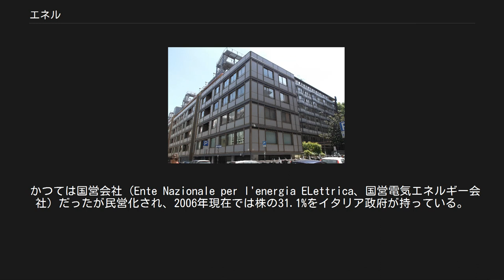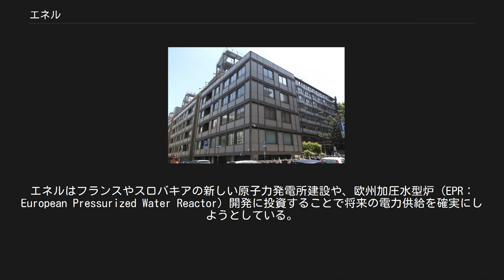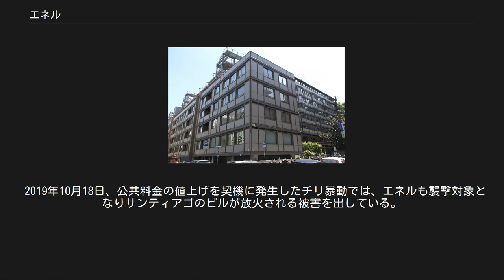エネル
企業ロゴ ローマの本社 エネル（イタリア語: Enel S.p.A.）は、イタリアの大手電力会社・エネルギー会社。
1962年、当時の産業国有化政策により電力会社複数が合同して設立された。
 かつては国営会社（Ente Nazionale per l'energia ELettrica、国営電気エネルギー会社）だったが民営化され、2006年現在では株の31.1%をイタリア政府が持っている。
イタリア証券取引所およびニューヨーク証券取引所（ティッカーシンボル:EN ）に上場している。
 発電・配電においてイタリア国内で独占的なシェアを持ち、世界でも有数の大きさの電力会社である。
またガス事業や通信事業なども行っている。
 エネルはイタリア最大の発電業者であるが、同時にフランスの原子力発電所の電力を輸入している。
エネルはフランスやスロバキアの新しい原子力発電所建設や、欧州加圧水型炉（EPR：European Pressurized Water Reactor）開発に投資することで将来の電力供給を確実にしようとしている。
 エネルは水力・火力・原子力以外の発電にも投資している。
100年以上の地熱発電の経験を積み、イタリア国内で32箇所、国外で20箇所の地熱発電所を運転している。
また太陽光発電所の建設も進め、1993年には発電量3.3 MW のSerre Persano 発電所を稼動させ、2008年には6.0 MW のMontado di Castro 発電所の稼動を計画している。
 1990年代以降の欧州連合の電力市場開放政策によりイタリアでも電力自由化が行われ、エネルも1999年に再編され民営化された。
この際にエネルは欧州連合の基準に合わせるために事業を分割し、15,000 MW 分の発電所を手放した。
一方で各国の電力会社を買収し、イタリア国内で42,000 MW を発電しイタリア国外で50,000 MW を発電している。
 エネルグループは世界各地の電力会社を傘下に収める多国籍企業であり、ヨーロッパ全体での発電量ではドイツのE.ON に次ぎフランスのEDFを凌いで2位になっている。
エネルは世界屈指の大手エネルギー企業として、ヨーロッパ各国の電力自由化と業界再編を仕掛ける側にある。
フランスの大手エネルギー企業でベルギーのエレクトラベル（Electrabel）も傘下に置くスエズに対し買収を仕掛けたが、スエズは2006年2月にフランスガス公社 (GDF) との合併を発表しフランスがイタリア企業からエネルギー大手を防衛する形になった。
その後はスペインの最大手エンデサを買収する意向を示し、同じくエンデサを傘下に置く意欲を示していたドイツのE.ONが撤退した後に着々と買収を進めている。
 このほか、スロベニア、ギリシャ、フランス、ベルギー、トルコ、ブルガリア、ロシア、アメリカ合衆国、カナダ、チリ、パナマ、コスタリカ、ニカラグア、エルサルバドル、グアテマラ、ブラジルなど各国の電力会社を所有しあるいは協力し、発電所を運営している。
 2019年10月18日、公共料金の値上げを契機に発生したチリ暴動では、エネルも襲撃対象となりサンティアゴのビルが放火される被害を出している。